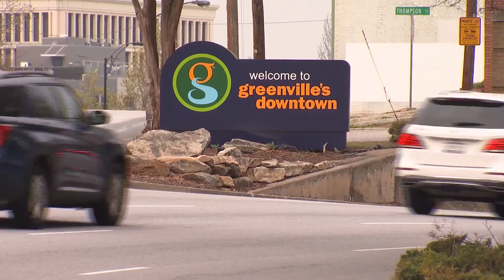March Madness Zip Trip: VisitGreenvilleSC